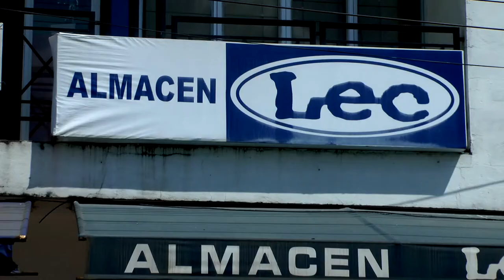ALMACÉN LEC LEE GRANADA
ALMACEN LEC LEE

ropa para caballeros que visten con clase ...

si te gusta vestir sport  almacén baquero con  variedad en marcas

crra 15 No. 13 - 76 BARRIO CENTRO GRANDA META